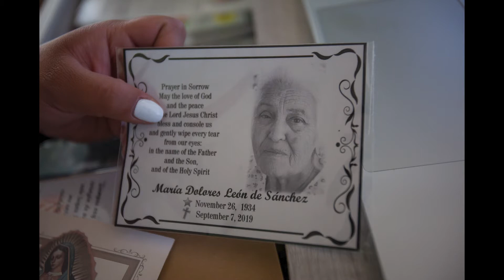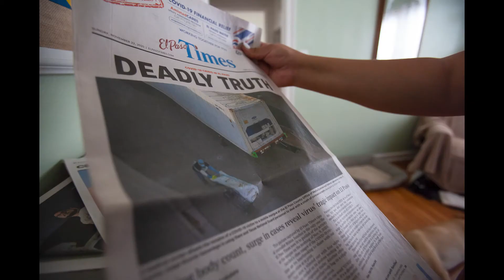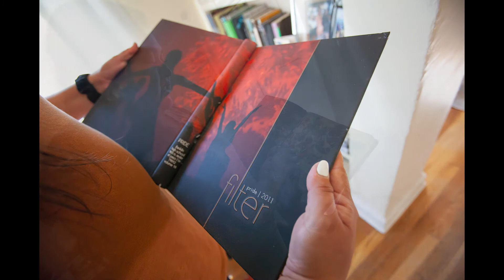Through the lens of photojournalist Briana Sanchez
Briana Sanchez is lead photographer with the El Paso Times. Video by Corrie Beaudreaux.